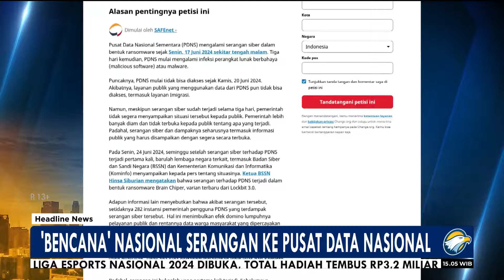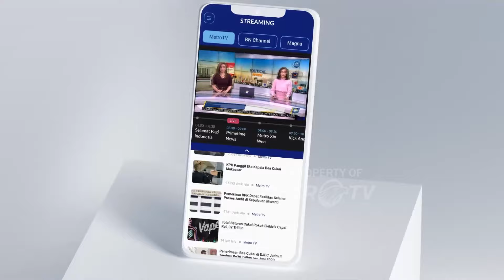Bencana Nasional Serangan ke Pusat Data Nasional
MetroTV, Indonesia diobrak abrik Hacker. Pusat Data Nasional Sementara dihack, dan membuat data masyarakat tak bisa diakses karena terenkripsi. Padahal, sebentar lagi, Pusat Data Nasional akan diresmikan, di mana semua data akan menjadi satu server.

Kebocoran Data Nasional akibat ransomware ke Pusat Data Nasional menjadi bencana Nasional Siber. Data yang bocor bisa dimanfaatkan negara lain, Lantas siapakahyang harus bertanggung jawab?